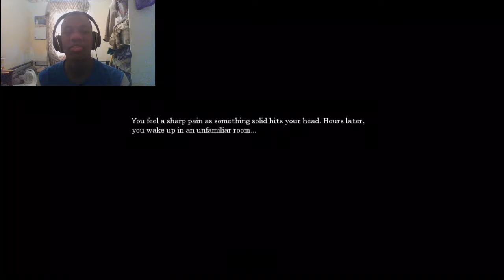Amnesia: Kidnapped pt.1